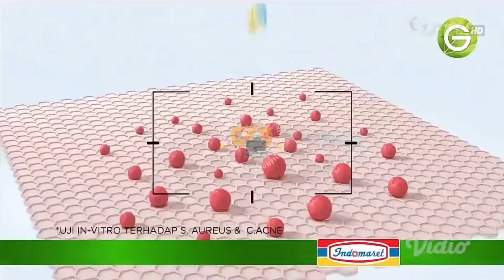IKLAN GARNIER BRIGHT COMPLETE ANTI ACNE • 15s (2021)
commercial break
iklan indonesia
tvc indonesia
tvc
televisi commercial
televisi commercial indonesia
indonesia tvc
iklan tvc
iklan tv
jeda iklan